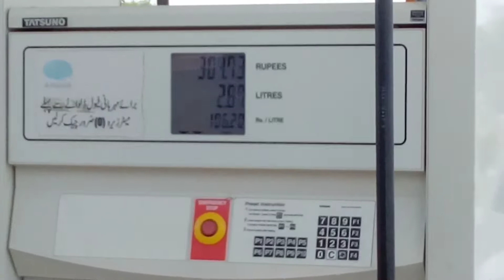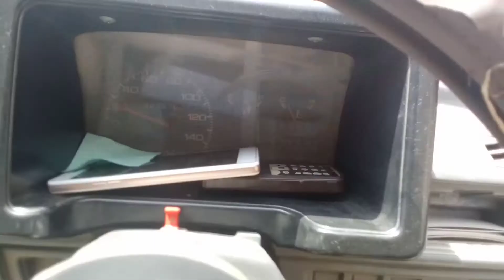Zela Raheem Yar Khan Khan Pur Ki trafJate Huwe